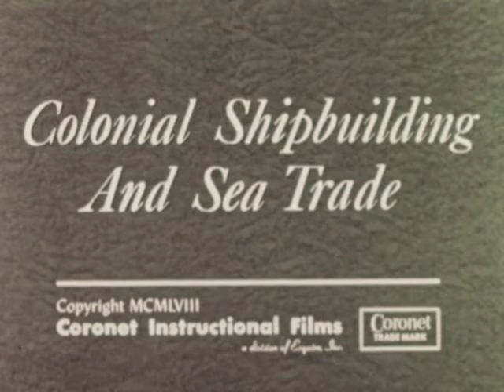Colonial Shipbuilding And Sea Trade (1958)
Illustrates the economic factors that led to the development of colonial shipbuilding and sea trade.